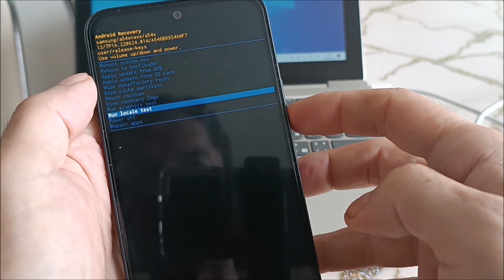Cómo apagar samsung A10 | A10s | A21s | A51 con botones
Cómo apagar un samsung a10, a10s, a21s, a51 sin tocar la pantalla. Esta es la única forma de apagar su teléfono con los botones.